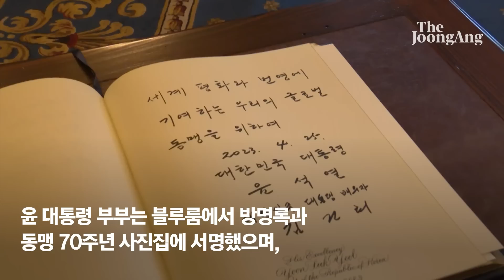"윤 대통령 음료 여깄다"…주스 가져가는 윤 대통령에게 바이든 권한 것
윤석열 대통령과 김건희 여사가 국빈 방미 이틀째인 25일(현지시간) 백악관 대통령 관저에서 조 바이든 대통령 부부와 첫 대면하고 친교의 시간을 보냈다.
이도운 대통령실 대변인은 이날 오후 워싱턴 현지 프레스센터 브리핑에서 이같이 밝혔다.

바이든 대통령 부부는 늦은 오후 백악관 관저에서 윤 대통령 부부를 맞이한 뒤 내부 공간을 직접 안내했다. 관저는 거주 공간이기도 해 국빈인 윤 대통령 부부에 대한 환대와 정성을 보여준 것으로 해석된다.